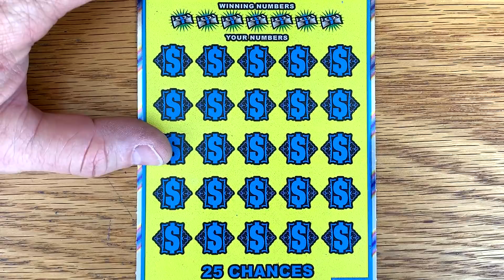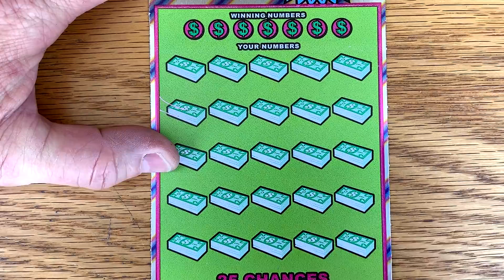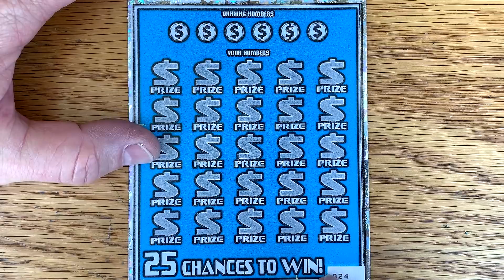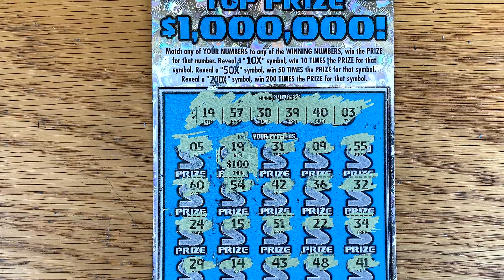ALRIGHT!! 💰 $20 200X + 2X $200 Million Cash! ✪ TEXAS LOTTERY Scratch Off Tickets